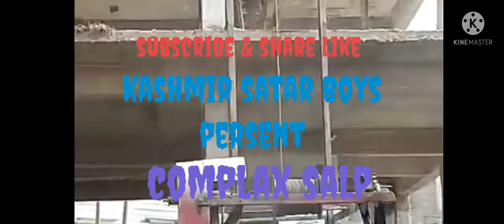complax slap labour